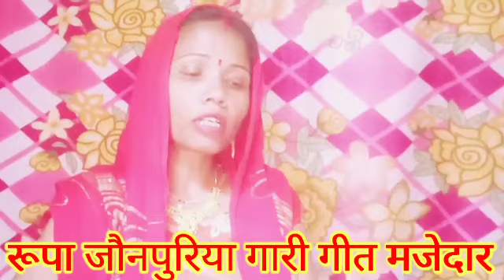उड़ी आवा दुपट्टा बनारस से मजेदार गारी गीत roopa jaunpuriya